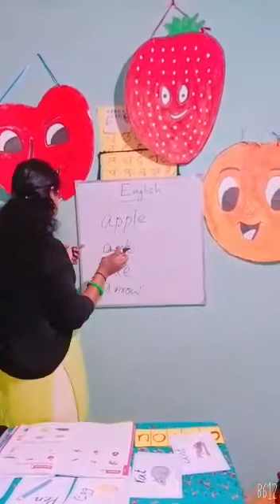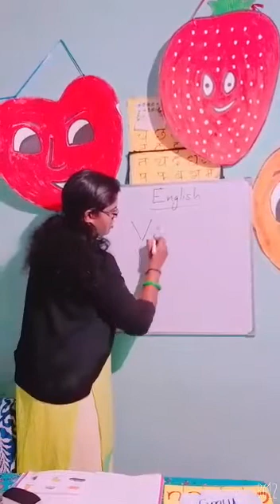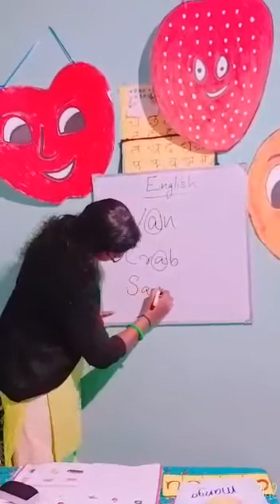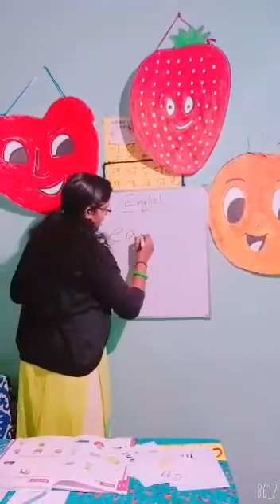U.KG ENGLISH VOWELS PART 2